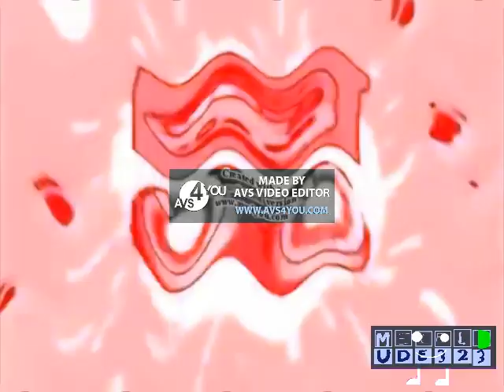Preview 2 Effects AVS Version Sqaured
Nobody has done it this thing.

Credit to anyone who owns content in this video.